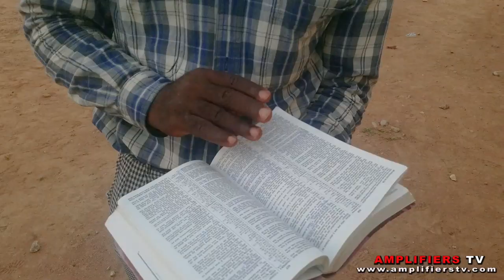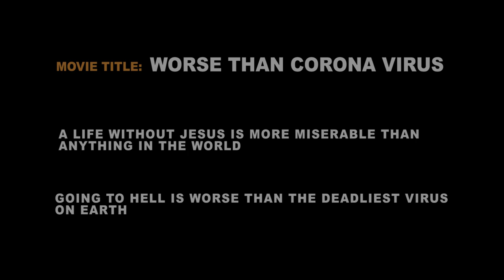WORSE THAN CORONA VIRUS (Amplifiers TV - Episode 35)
SHOCKING!!!
There is something worse than CORONA VIRUS.